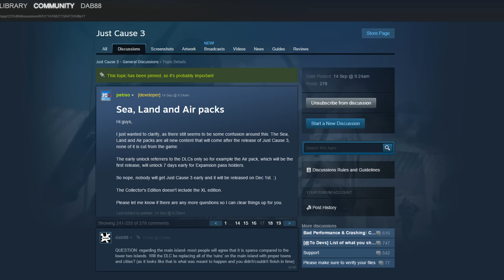Just Cause 3 DLC Content Reveal Easter Egg (Di Ravello Tape)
Just Cause 3 Easter Egg? Confirmation of new Military Bases by Di Ravello. Will this be what we get in the DLC? Is that why there are so many ruins across Medici?

POSSIBLE SPOILERS:
So I was touring around looking for collectables when I came across one of the last Di Ravello Tapes to get the special gold helicopter. I usually listen to eh tapes and this one was of particular interest! Di Ravello himself says that work has started on converting select ruins into military bases! Does this mean that the many ruins across Medici will be converted into Miltary Bases? Will we be getting a top island as busy and full as the bottom two? And how much of the work has been done already? I also come across a LOD texture on the volcano that appears to show multiple building unlike any of the ruins that currently occupy the same position! Are Avalanche holding content back on us? All this is merely questions and speculation.

I proposed the idea of ruins being replaced by settlements after playing for a few days